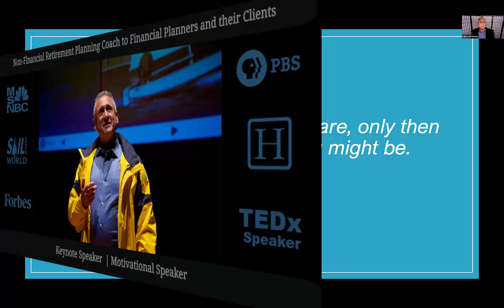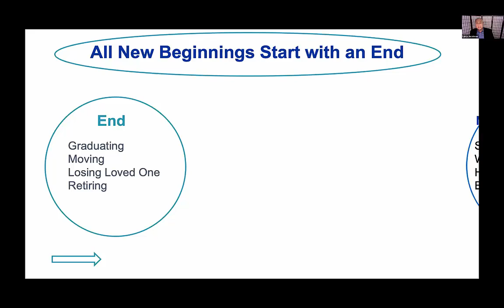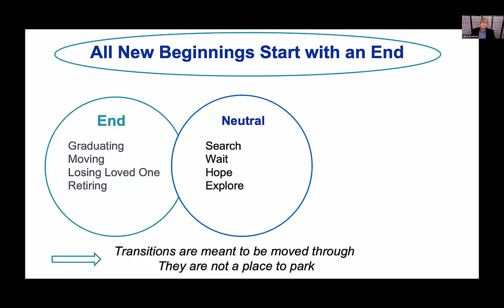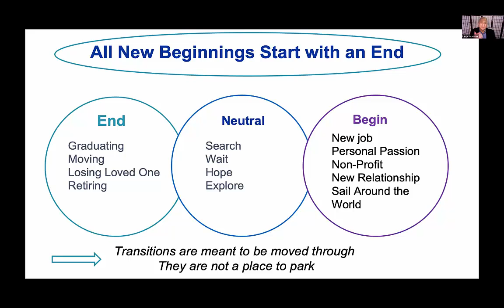[PART 2] What Will You Retire To? Three Stages to Transitioning Into Retirement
- FREE Three Part Video Course - Design a Life of Passion and Purpose

❓ “What are you going to do with your time in retirement?”
❓ “Who are you going to be when your career identity is gone?”

Saying, “I’m a retired teacher, or nurse, or cop” means you might be afraid to let go of your past identity.  And for good reason...!

Letting go of one’s identity is scary…

Until you transition to a new identity.
In this video I describe the three stages to transitioning to a new identity.

Unless you are going to continue in your same profession until your last breath, you are all going to go through this RE-INVENTION process. Most do it unconsciously.

I recommend being very conscious about the transition process, which means knowing how these transitions happen.

I agree with the work of the late William Bridges, who developed this theory.
There are 3 phases to transition...

Watch the  video  for complete details [snippet from one of my workshops at NWM Fearless Retirement Summit]

Take your Retirement Lifestyle Planning to the next level - sign up for my 3-part FREE Video Course